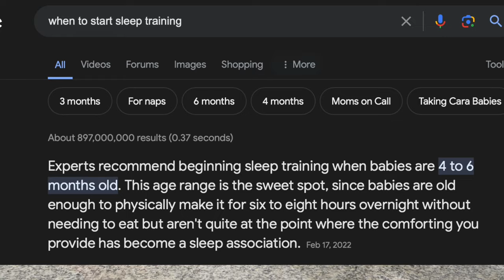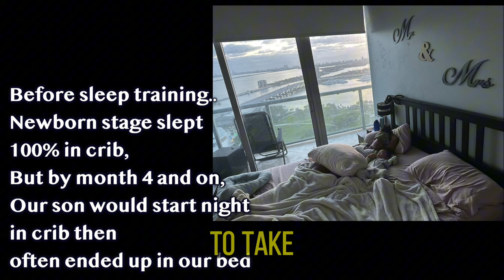Sleep Training Your Baby: Best Age to Start Sleep Training VS. When We Started! (Our Real Story)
In this video, we delve deep into the often debated topic: when should you start sleep training your baby? Join us as we share our real-life experience and insights into finding the best age to kickstart the sleep training journey for your little one.

🕒 Timing is everything when it comes to sleep training, and we're here to shed light on the optimal age to begin this crucial process. Whether you're a first-time parent or looking for a fresh perspective, our story and advice might just provide the clarity you've been seeking.

👶 Curious about when we started sleep training our own baby? We'll walk you through our journey, sharing the challenges, milestones, and lessons learned along the way. From navigating sleep regressions to celebrating small victories, our story is a testament to the power of patience and perseverance in the realm of parenting.

🌟 Join the conversation in the comments below! Share your own experiences, tips, and questions about sleep training. Together, let's support each other on this incredible parenting adventure.